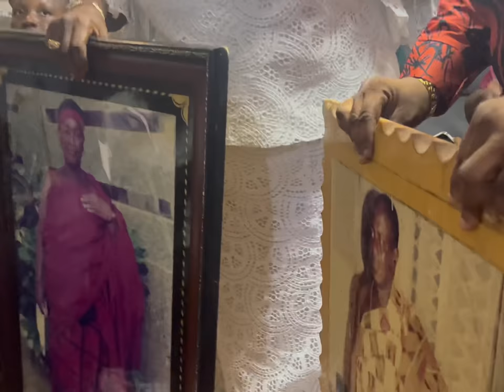Memphis Depay pays homage to Otumfuo Osei Tutu II in Kumasi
Today @memphisdepay paid homage to Otumfuo Osei Tutu II in Kumasi where his father is from in Ghana. Through conversation, His Royal Majesty mentioned knowing Memphis’s grandfather. What a full circle moment.